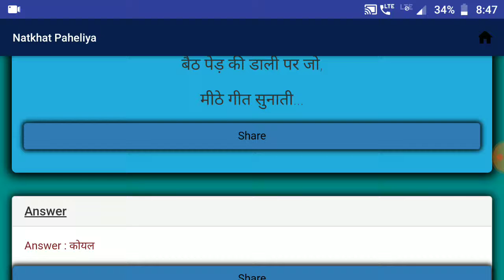नटखट पहेलियाँ | Natkhat Paheliya | Paheliya in Hindi | study Rojgar